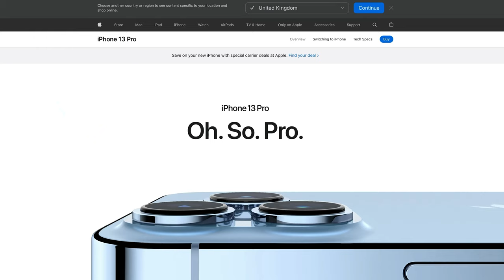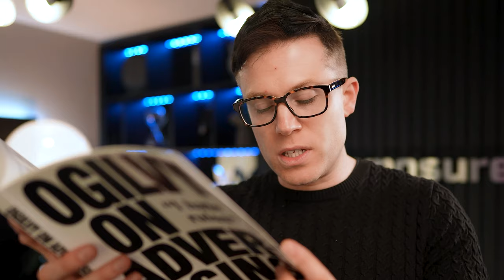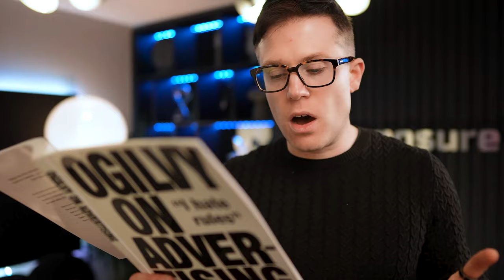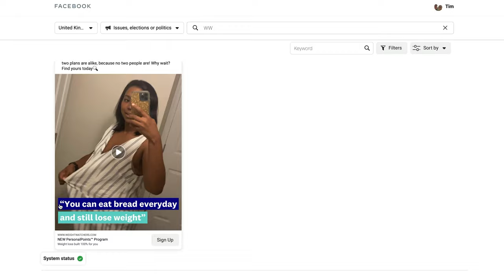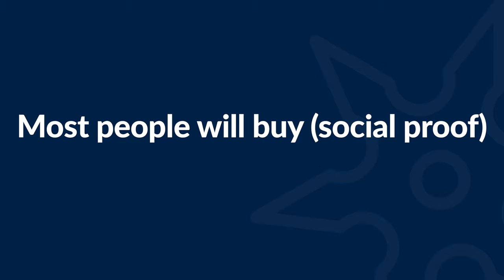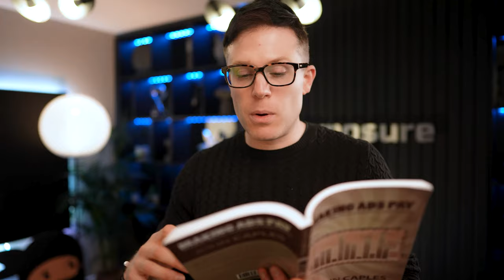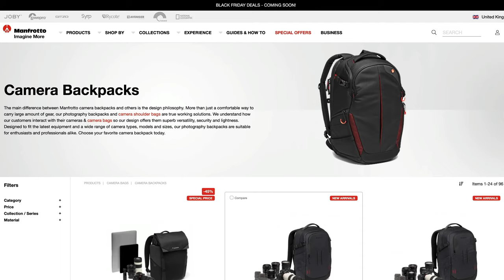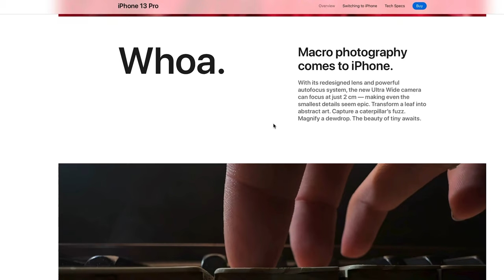6 Copywriting Tips Every Marketer Should Know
►► Free copy of "How To Get To The Top of Google" eBook

Stuck with copywriting?

We've been there.

If you have to stifle a yawn while reading your website copy, you really need to improve it. ASAP

If it’s not entertaining to your reader, it’s not going to make them convert.

Your website copy is your online salesperson - don’t treat it like a means to an end.

From great headlines, to scarcity tactics, to meaningful specifics, this video covers a variety of ways you can spice up your website copy.

⏲ Timestamps
00:00 — Intro
01:56 — Meaningful Specifics
06:40 — Answer Objections
08:15 — Testimonials and Reviews
11:46 — Read Your Copy Out Loud
13:22 — Use Scarcity
17:32 — Write Entertaining Copy

📚 Ogilvy on Advertising by David Ogilvy
📚 Making Ads Pay by John Caples
📚 Scientific Advertising by Clause Hopkins
📚 The Ultimate Sales Letter by Dan Kennedy

Copywriting Guru John Carlton on How to Write Copy That Forces People to Buy from You

Need more traffic? Need more leads and sales? Struggling to get more traffic?

Request a review and we'll show you how to increase them all.